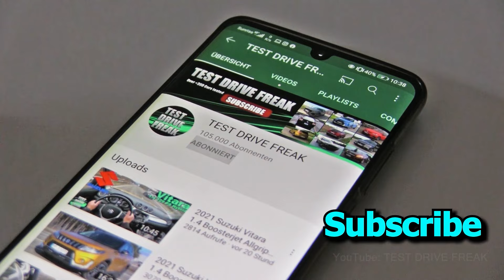2023 Dacia Jogger Hybrid 140 Extreme 141 PS TOP SPEED AUTOBAHN DRIVE POV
Thanks to Autohaus Echterstrasse for this Dacia Jogger Hybrid
Dacia Jogger Hybrid in this video price is: 27.709 Euro (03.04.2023)

2023 Dacia Jogger Hybrid 140 Extreme
104 KW / 139 HP / 141 PS
1.6L Petrol Gasoline Engine + Hybrid
1598 cm3 / 97.5 CUI
4-Cylinder
205 Nm / 151 ft-lb
Multi-Mode-Automatic
AUTOBAHN DRIVE by Michi